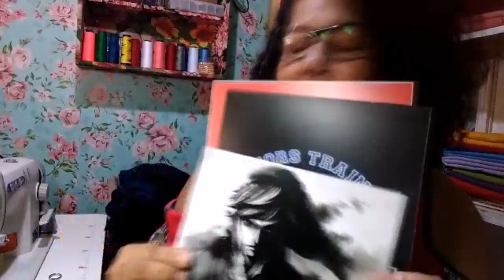TAPETE FACIL DE CANUDINHO PASSADEIRA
Link cz10 -

Pessoal essa passadeira podem ser vendidos por 50,00  a 70.00 dependendo da cidade.